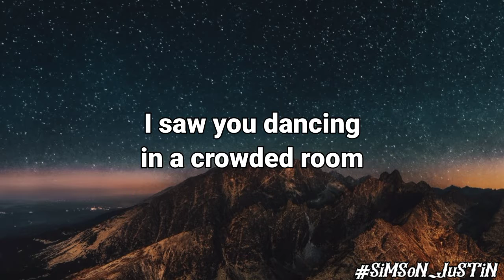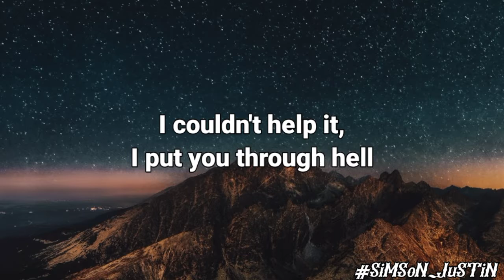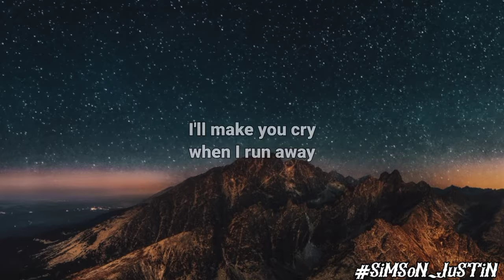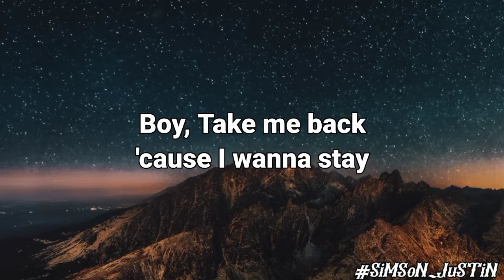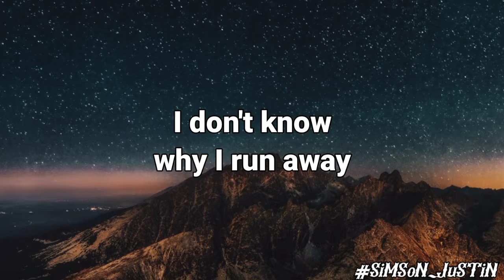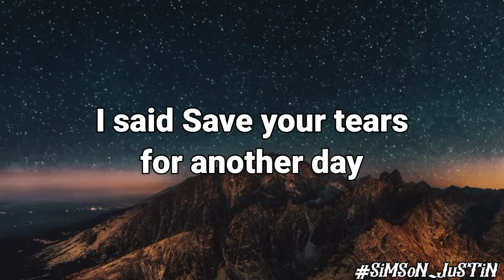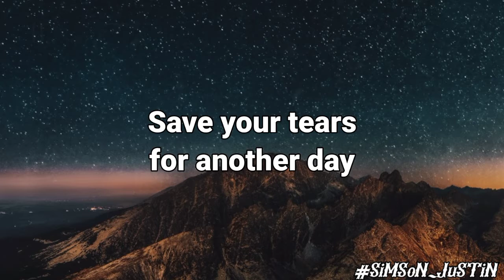Save Your Tears - The Weeknd, Ariana Grande (Remix) Lyrics Video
I don't monetize